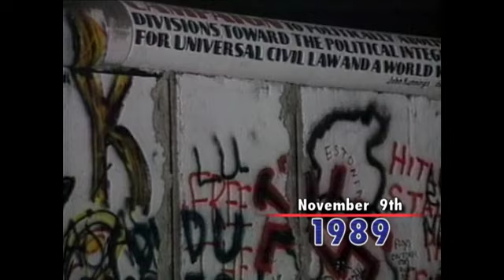Today in History for November 9th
Highlights of this day in history:  Germans dance on top of Berlin Wall as communism crumbles in Eastern Europe; Nazis target Jews during 'Kristallnacht'; A massive blackout hits the Northeast; Poet Dylan Thomas and Actor Art Carney die.  (Nov. 9)